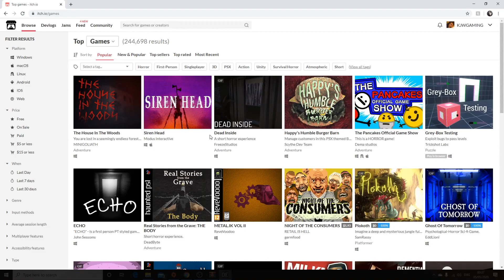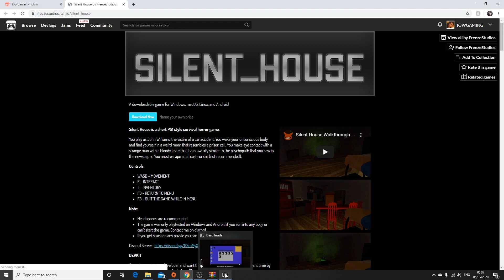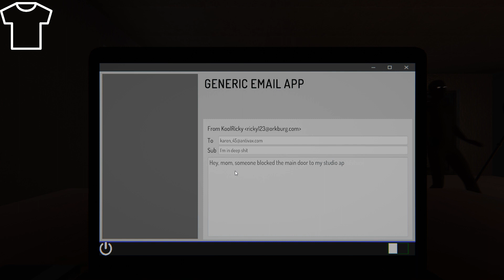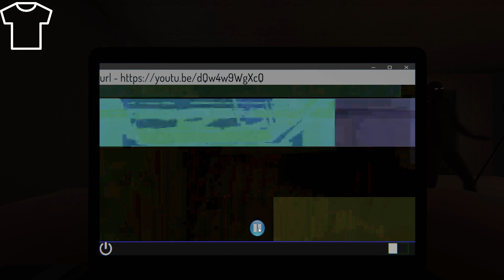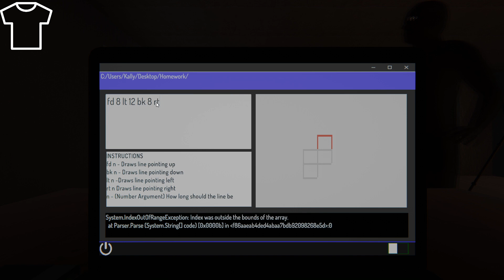IS THIS A COINCIDENCE?!